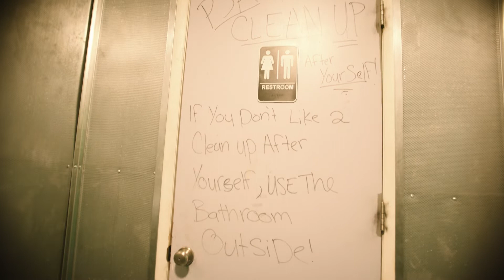Skooly Vlog [In Studio With Yung Booke]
Caught up with Skate x Booke for an exclusive vlog.. This one's been in the tuck for a minute. I'm about to just start dropping content more often. Let me know if ya'll want more like these 🔥🔥🔥